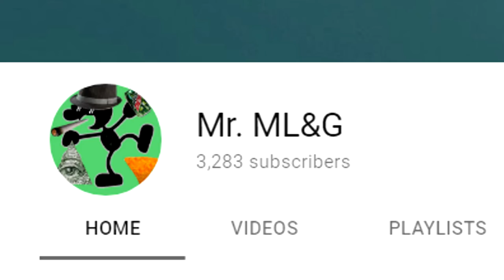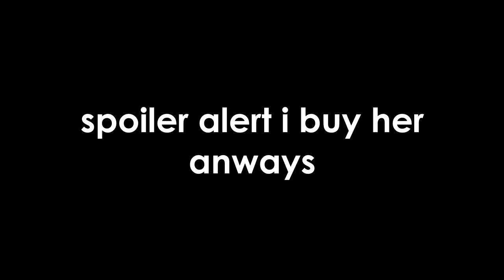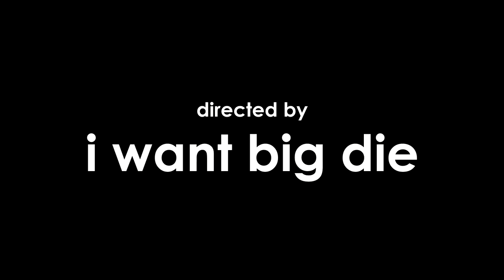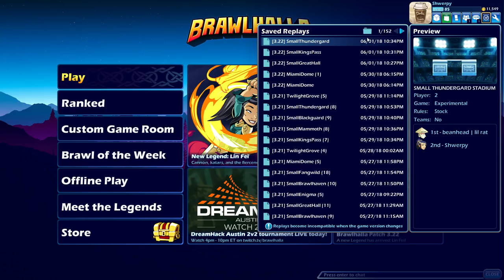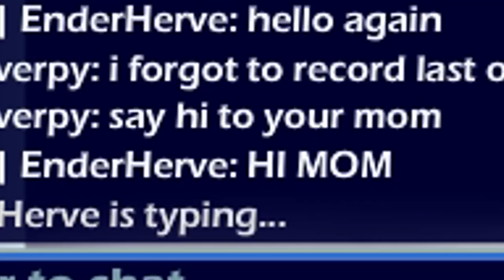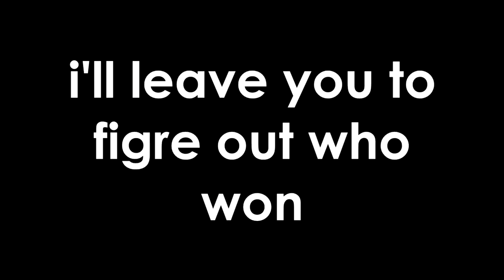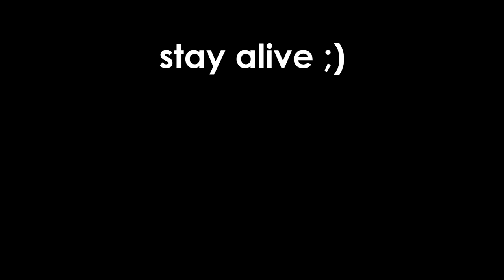OH LOOK IT'S LIN FEI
I brought the apostrophe back. Also I'm quite late due to finals week (next week) so here's a little something to appease anyone's need for a Brawlhalla video or the scythe rant.

Mr. ML&G